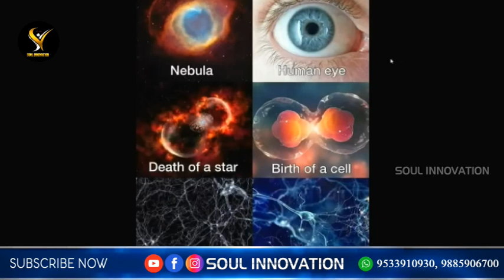దేవుని ఆలయం దెయ్యానికి నిలయం